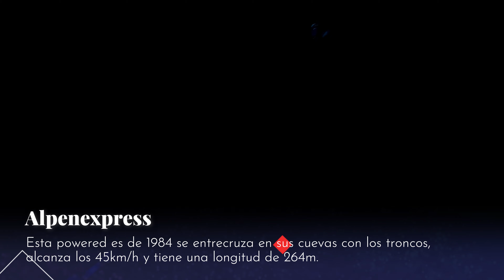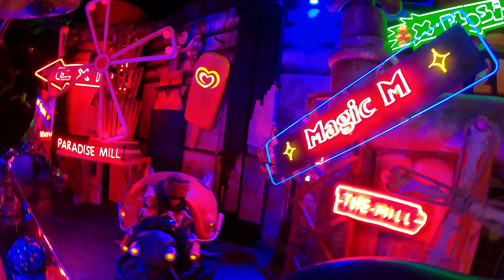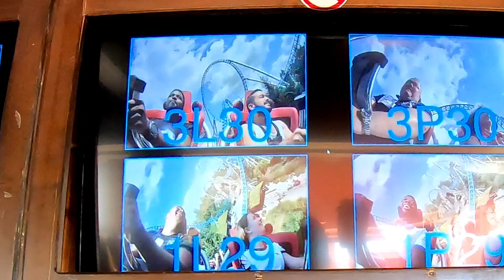🔴Europa Park, Me deja loco Suiza y Snowflake Ride! (3/4) 💥